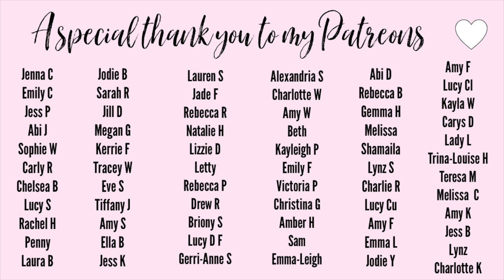XXREVOLUTION SKIN LIGHT SKINT TINT CUSHION FOUNDATION REVIEW & WEAR TEST! | makeupwithalixkate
Welcome to todays video where I am testing out the new xxRevolution cushion foundation and doing a wear test, I hoe you enjoy!xo